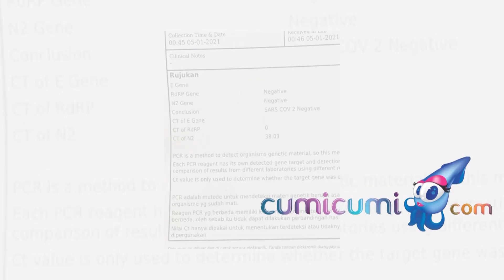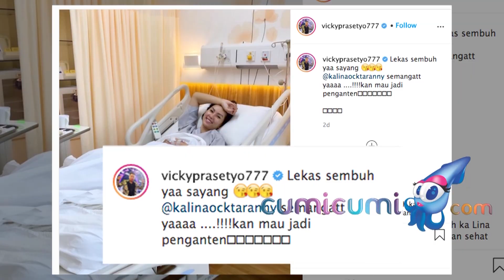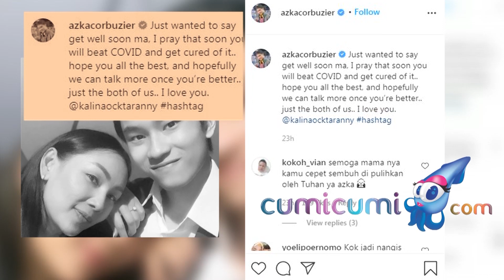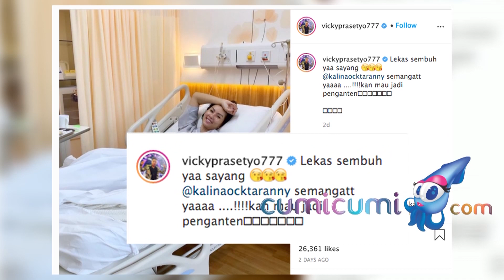Kalina Oktarani Terharu dengan Dukungan dari Azka dan Vicky Prasetyo - Cumicam